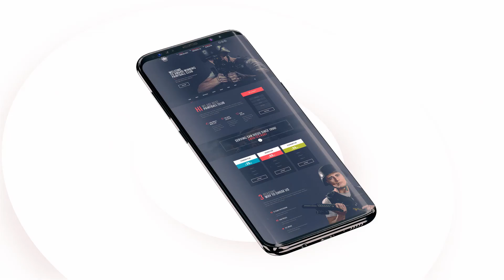Android App Intro | After Effects project | Videohive template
• Modular construction

• Clean Design

• Easily customizable

• 4K resolution

• Images of websites are not included in the project